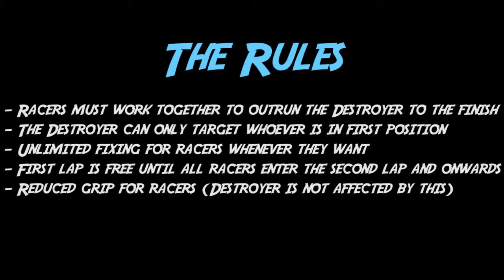A NEW NFMM CHALLENGE?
Participants:
Toa
Ultimato
Dexterity
ACVoong